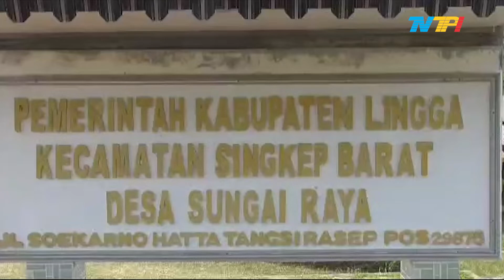DESA PERSIAPAN LINGGA MASIH 'NGEGANTUNG' KAMARUDDIN ALI : PERTANYAKAN KERJA BIRO PEMERINTAHAN